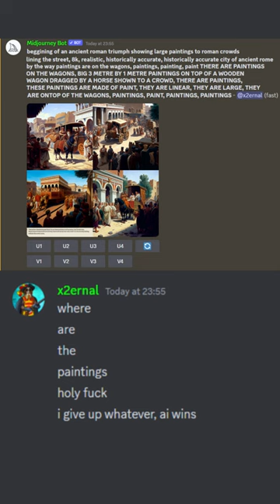What ACTUALLY HAPPENED in a ROMAN TRIUMPH?